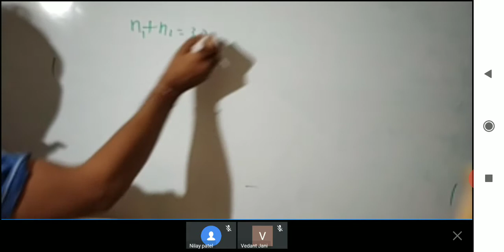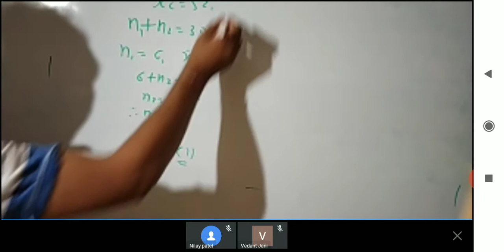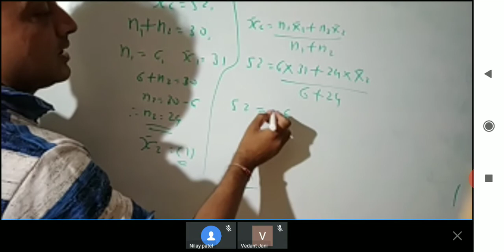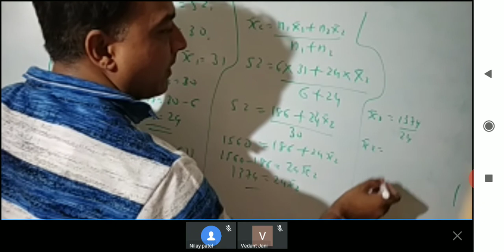Std 11 part 1 sub stat B. S Shah ex 3.4 sum no 4